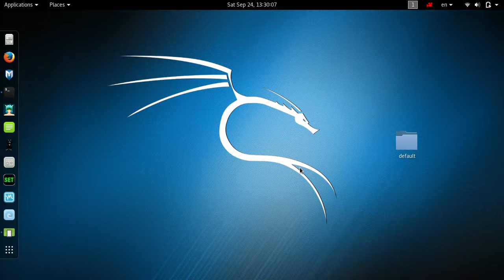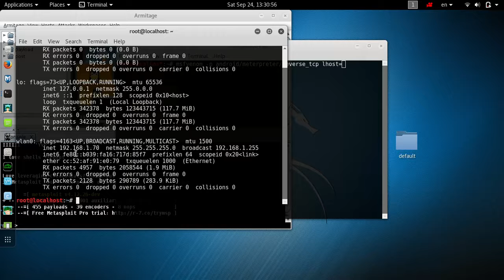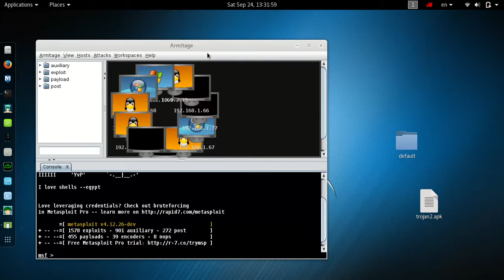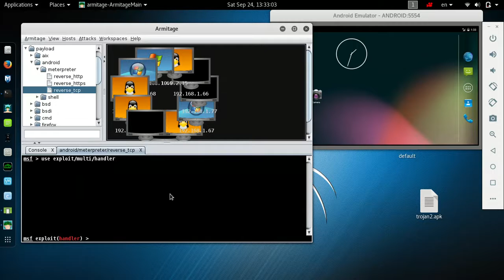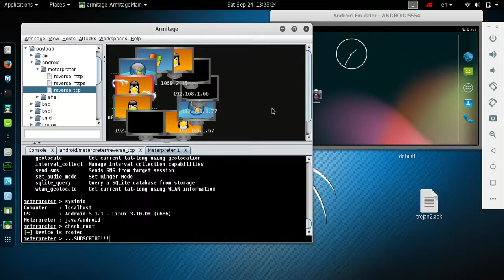hack android using armitage